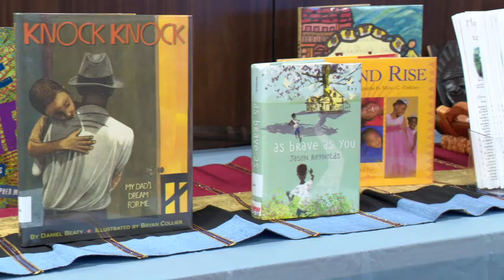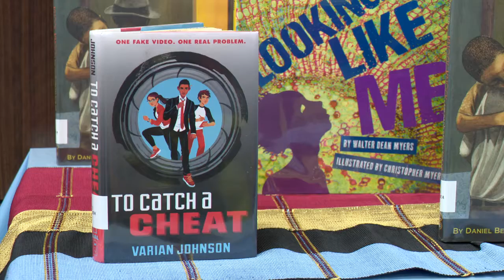African American Read-In 2017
The City of Irving serves the heck out of the citizens of Irving and The Irving Public Library certainly holds up its’ end of the deal.  They have so many programs that there could be a whole show about just the library. Maybe we could call it “The Librarians”….  Huh.  Well, while we are on the subject, the library just hosted an African American Read-In to help the city recognize and celebrate Black History Month.  There were books and a guest author and readers and more books – it is the library- and Cathy Whiteman has the story.   For more stories like this one, watch About Towne on ICTN.